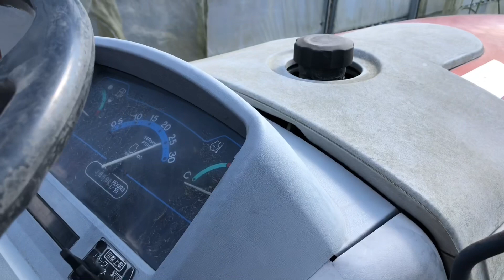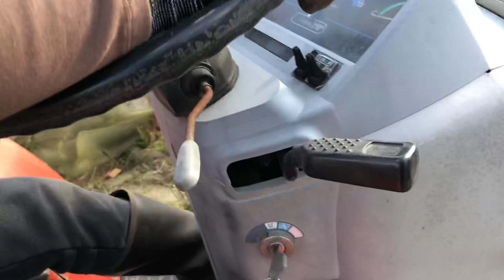チンゲン菜農家農業女子トラクターに挑戦！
日本のチカラ世界配信バージョン

ついにかーちゃんのトラクターレッスンがスタートしました！
どうなる事やら、乞うご期待！